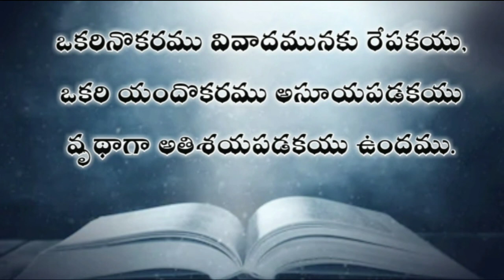telugu audio bible : గలతీయులకు వ్రాసిన పత్రిక ( ఐదవ అధ్యాయము ) galatians telugu bible audio